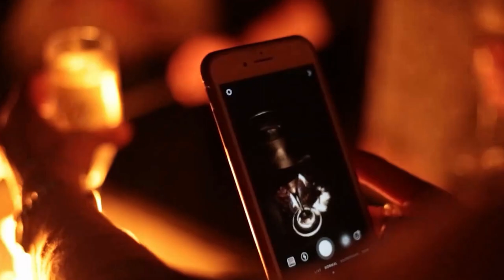❤️ Managing Burnout As A Business Owner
Join #1 Best Selling Author, Well-Being Scholar, and C-Suite Yoga Therapist, Dr. Suzie Carmack as she shares five secrets to avoiding burnout. In this Masterclass Workshop, Suzie will share how to infuse wellness, Genius Breaks, and movement into your every day life as a high performing entrepreneur.

*This is an edited replay of the live Masterclass in The Rich & Joyful Entrepreneur community.*

Suzie Carmack, PhD, MFA, MEd, ERYT 500, NBC-HWC, PCC, C-IAYT is globally recognized for her efforts to promote well-being in the workplace.

As a #1 best-selling author, well-being scholar, professor of yoga therapy and intervention designer, she has trained, mentored and certified 1000's of coaches, leaders, and teams on 5 continents in her signature and evidence-informed methods for well-being optimization and lifestyle medicine.

Dr. Carmack has been personally commissioned by 100's of leaders, organizations and government agencies to conceptualize, design, develop, deliver and evaluate well-being promotion programs, including the Pan American / World Health Organization; the U.S. Air Force; the U.S. Department of Education; and the U.S. Treasury Executive Institute.

She is the author of multiple journal articles and the #1 best-sellers Well-Being Ultimatum (2015) and Genius Breaks (2017). Her next book, Yoga for One, will be published by Singing Dragon in 2024.

✨ Like our videos to trigger the algorithm to help more entrepreneurs see our content. Share our videos with your friends and family who might enjoy our videos!

💬 Youtube is a community! Our videos are designed to be interactive and thought provoking! Comment on our videos to start the conversation, and we're looking forward to chatting with you.

FREE RESOURCES ✨
🎉 FREE Priority Matrix Tool → Free Planning tool to prioritize your to do list!
✨ FREE Catalyst Masterclass Series → Our 4 session FREE Masterclass Series is designed to help you reconnect with your big picture vision and create the foundations for a limitlessly scalable service business
🌅FREE Rise Masterclass Intensive → Our 4 part FREE Masterclass Intensive diving into some innovative mindset and energy work, reflecting on your business experiences so far, setting new intentions, and working on action planning to elevate your lifestyle and business

CONNECT WITH ERICA
📸 Join Erica on Instagram → for brand and course launches, business building tips, strategies, and inspiration
🎬 Join Erica's free Facebook Group → join us in the Erica Powell & Co. Insiders group to be the first to hear behind the scenes updates and exclusive live videos

WORK WITH ERICA POWELL & CO.
💸 Interested in branding, website design, or coaching with Erica and her team? → Complete our business building questionnaire. This questionnaire takes 5 minutes, is mobile friendly, and helps us to learn more about your business and how we may be able to help you scale
→ Want to chat about what services may be best?

CONNECT WITH DR. CARMACK